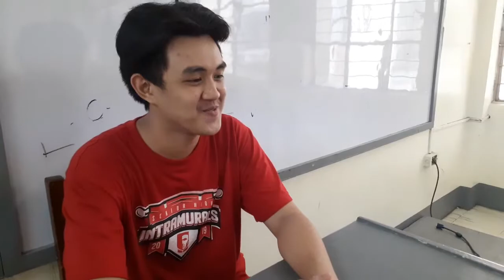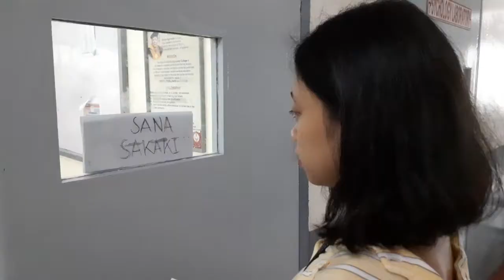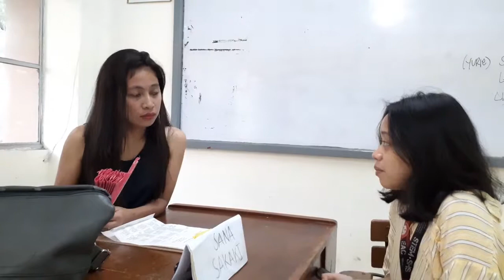The Shinagawa Monkey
12-STEM3
Leader: Janmarylin Joyce Delto
Member:
Moises Ireneo De Guzman
Rensinnie Mae Pagtama
Carl Parilla
Abbie James Gueta
ChayJohn M. Concepcion